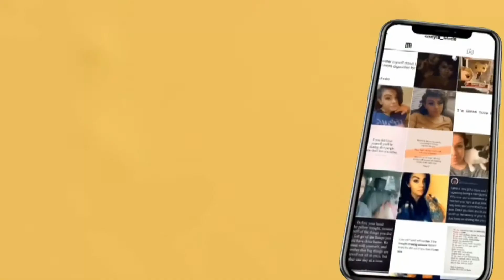Tea Time: The “Real Teen Mom” Ep 3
Happy St.Patty Day! Join me as I wrap up the last episode of being a real teen mom as I’m doing a St.Patty’s day look!